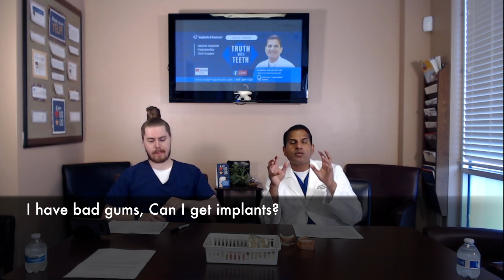I have bad gums, Can I get Dental Implants? Truth with Teeth, ABP Certified Periodontist Dr Vadivel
One of the common reason for removing teeth is gum disease. Absolutely yes, these people can get dental implants, be it isolated or generalised gum disease . So if a patient comes with severe gum disease, we remove the tooth, treat the infection, do a bone graft , get the gum disease under control with either cleaning or gum surgery and then proceed with replacing the tooth with dental implants

Kumar T Vadivel DDS FDS RCS MS is a Board certified surgeon, specializing in Dental Implants, Periodontology and Oral surgery in Dallas, Texas, USA . Implants & Gumcare offers services like Dental Implants, All-on-4, LANAP, Periodontitis, Oral surgery, Gum graft-Bone graft surgery, Pin hole surgery, Sedation dentistry, Halitosis and Oral cancer screening.

Call for your free dental consultation and free 3D CAT scan, if you happen to live near Dallas Fortworth area

Dr. Vadivel, a speciality dentist with over 25 years of dentistry exposure serves the following DFW areas Carrollton, Grapevine, Lewisville, Coppell, Plano, The Colony, McKinney, Flower Mound, Richardson, Garland, Irving, Arlington, Frisco, Allen, Murphy, Addison, Grand Prairie